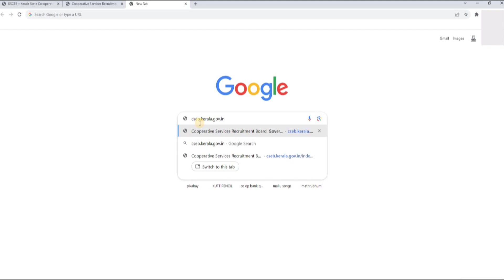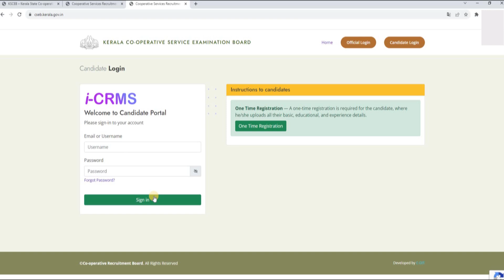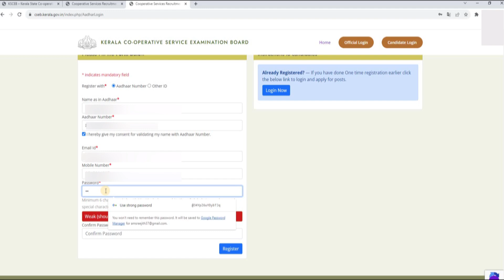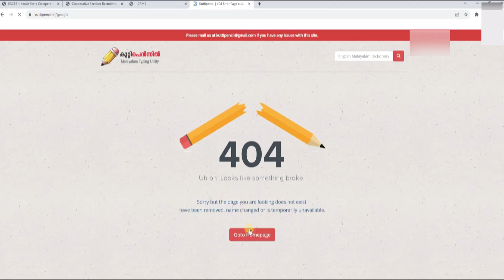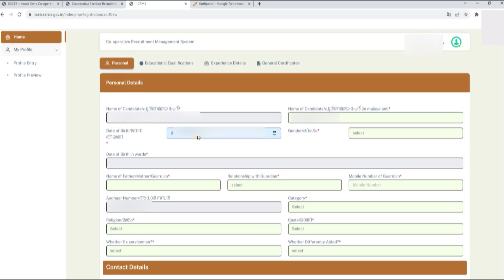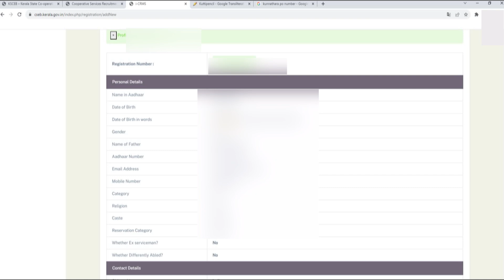CSEB one time registration